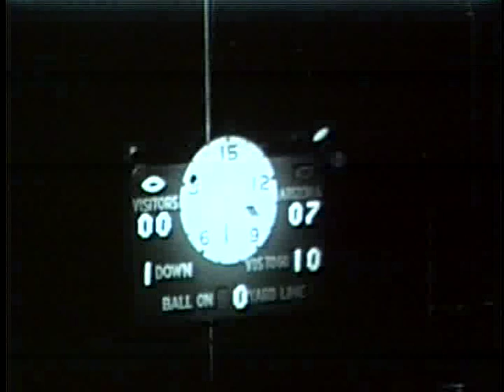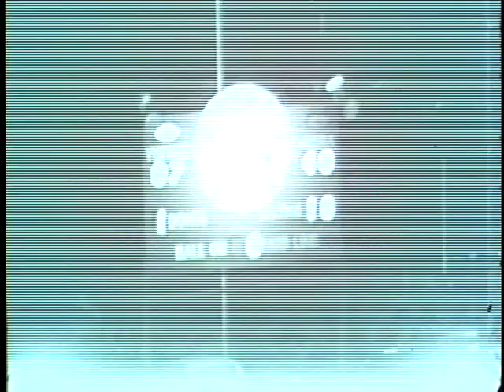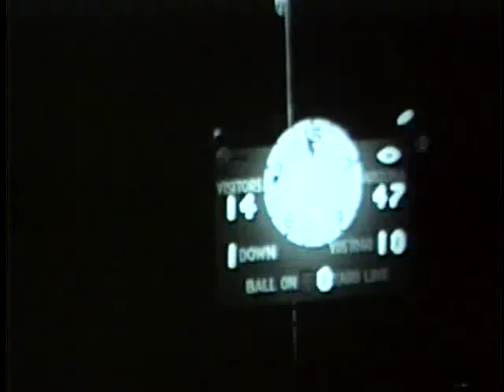University of Idaho vs. University of Arizona (Football), 10/01/1955